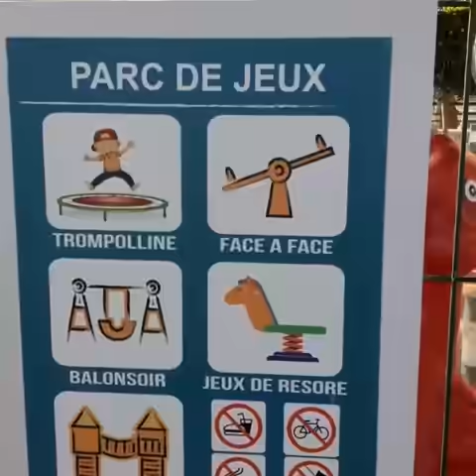Vlog karting oujda : خرجة مع العائلة إلى مقهى رائعة في الحدود المغربية الجزائرية 🇲🇦🇩🇿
الحدود المغربية الجزائرية.
بني ذرار.
Oujda karting.
جولة صغيرة في بني ذرار.